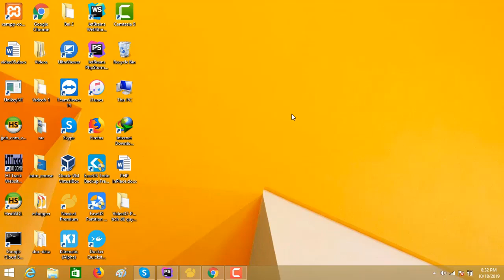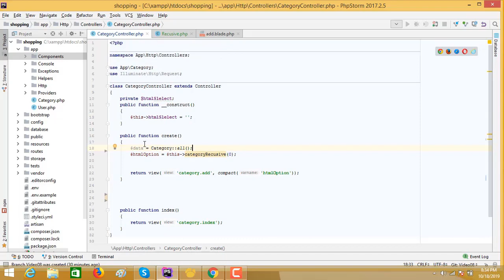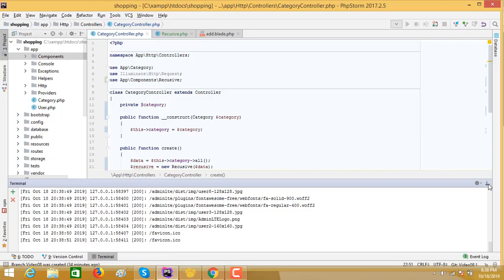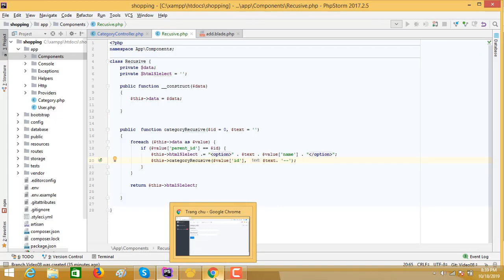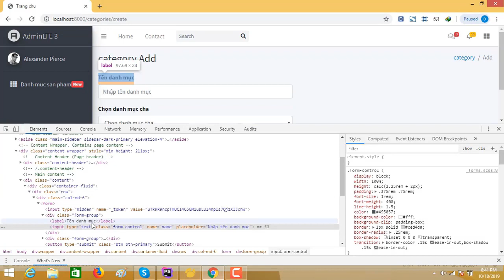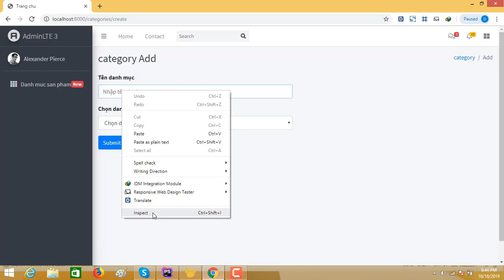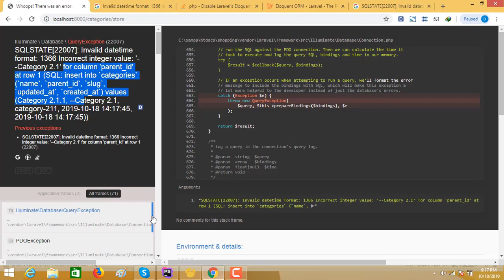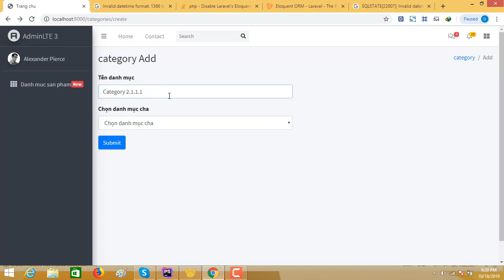Khóa học laravel xây dựng web bán hàng thực tế - Phần 8: Thêm Danh Mục Sản Phẩm